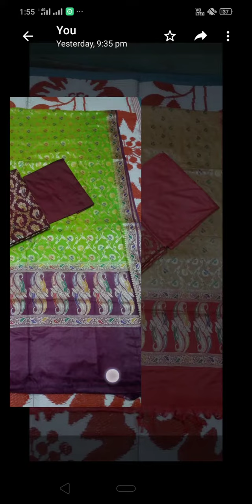Banarasi cotton by silk and kataan silk suit all fancy design work .powerloom